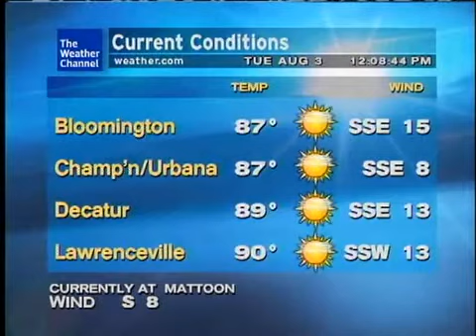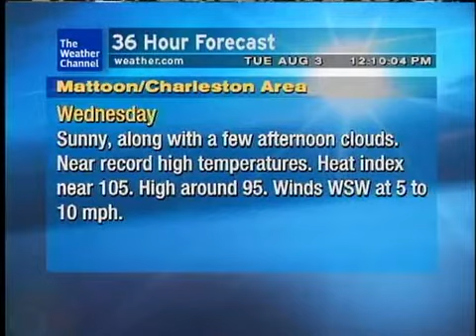WeatherSTAR XL: Blame the Greeks - Bryan Steel (Aug 2010)